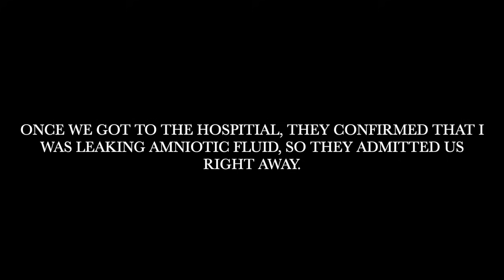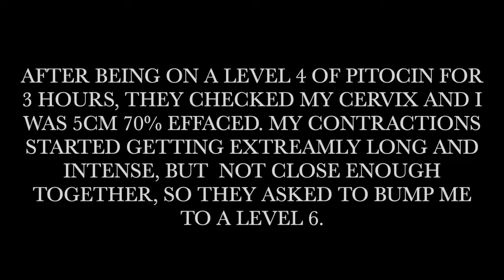SHE'S HERE!! THE BIRTH OF OUR SECOND DAUGHTER 💗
Hi Guys,

We are very happy to announce the birth of our second baby GIRL!!

We love you guys, thank you for your love and support! ♥️

Click the 🔔 notification to be notified every time a new video is up!!